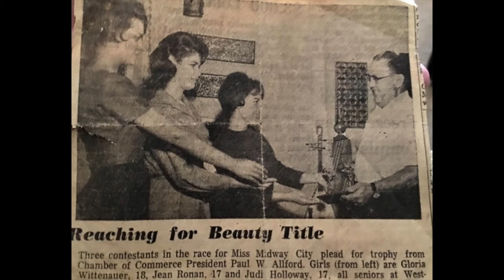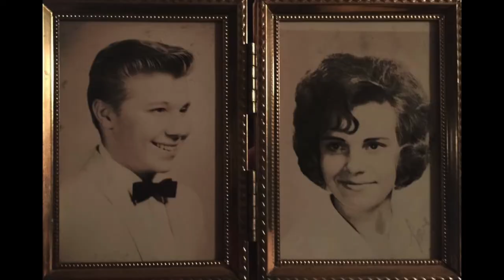Tribute to Gloria O'Farrell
The video I put together to be played at Grams memorial service with a few of her favorite songs. We all love and miss you so so much Gram!